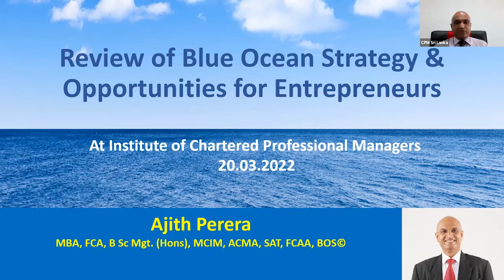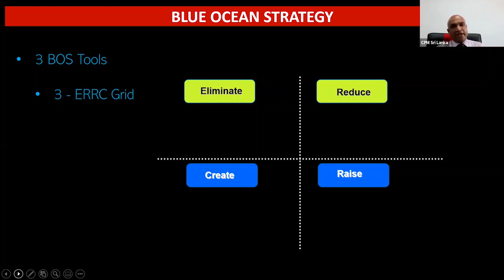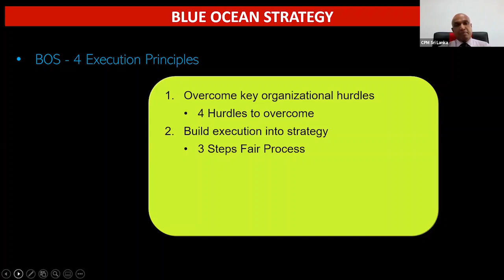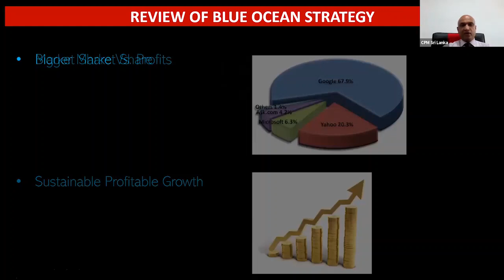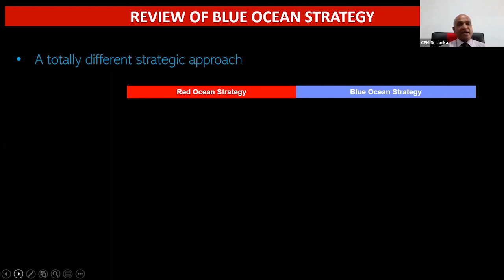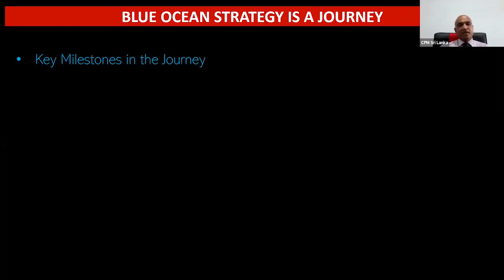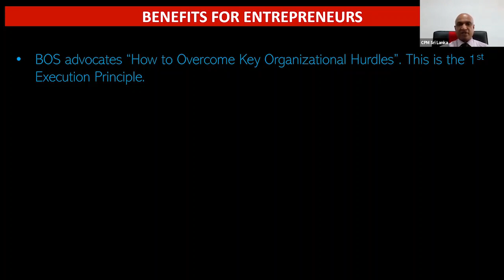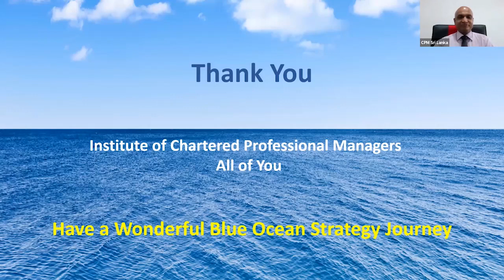Breakaway from Competition - 18 - Blue Ocean Strategy Guest Lecture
This is the online guest lecture conducted at the Institute of Chartered Professional Manager for students of Advanced Diploma of Management and Entrepreneurship on 20th March 2022